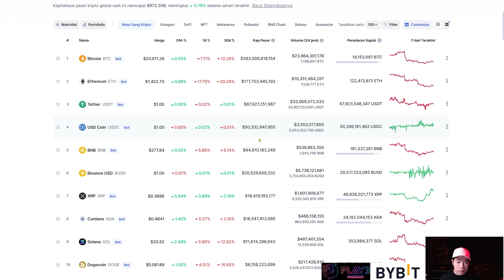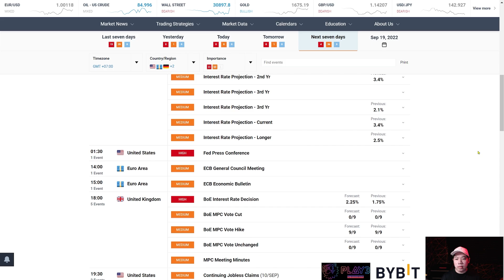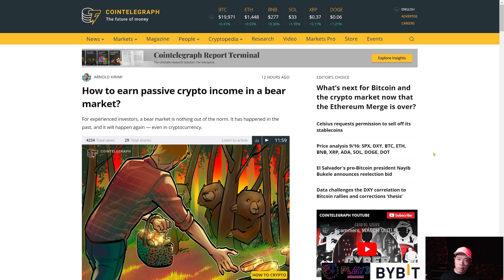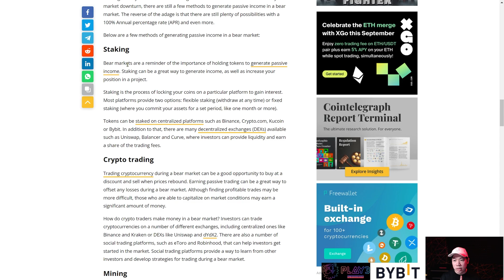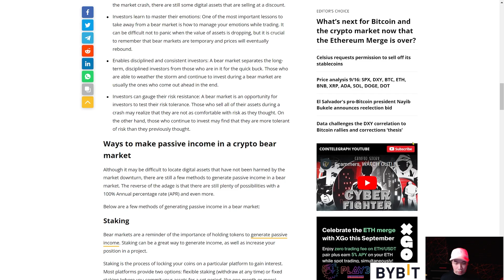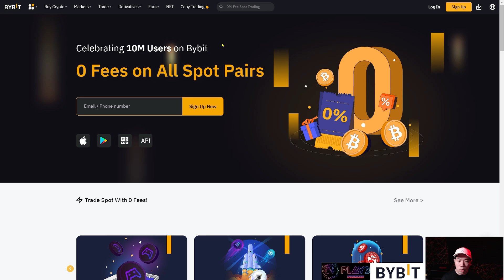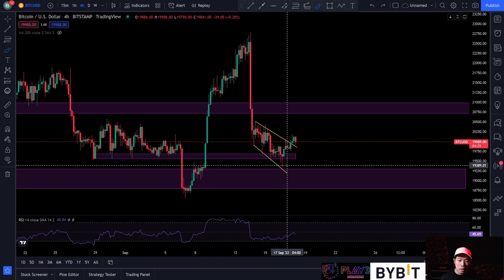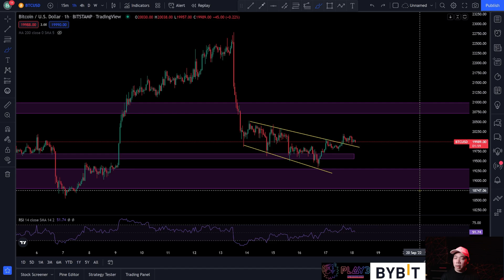BITCOIN KEMBALI DI ATAS 20.000 DAN BREAK DARI PATTERN INI ! PREDIKSI BITCOIN HARI INI !